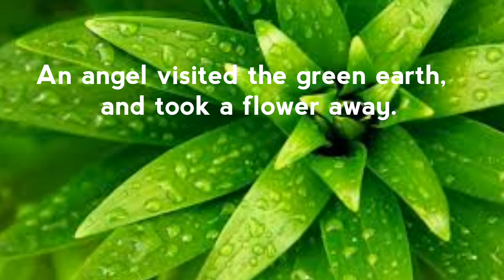Inspiration and color greenish say quotes mind blowing videos